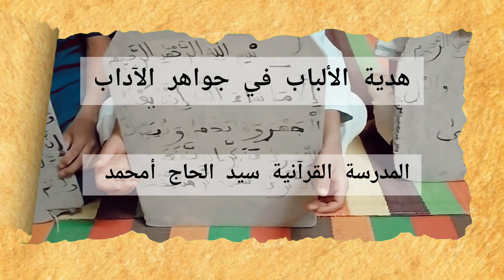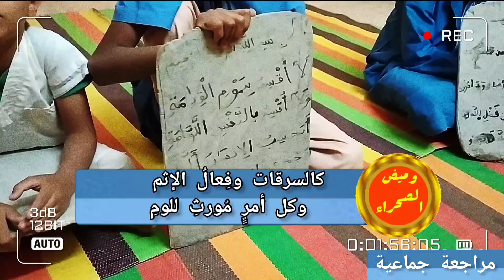ثم من اللازم للغلمان أن يهجروا صنائع النقصان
الواجبات الدينية والكمالات الإنسانية

فأول الكمال للاولاد معرفة المولي العظيم الهادي
وصحة الإيمان والإقرار بكل ما صح عن المختار
ثم أداء واجب العبادة فإنها علامة السعادة
مثل الصلاة فهي ركن الدين فلا يمل عن هديها المبين
كذا بقية العبادات التي أثبتها في الشرع خير مثبت
فكل من قد حسنت عبادته من دون شك كملت سعادته
وكل من فرط في الإطاعة لربه لاترتج انتفاعه
ثم عليهم ذمة ودينا أن يصبح العرض لهم مصونا
ويهجروا صحبة كل فاسق فإنها من أقبح الطرائق
والعرض للمرء إذا مادنسا فليس من بين الأنام ينتسي
بل دائما إلي بلوغ الشيب يعيبه الناس بذاك العيب
كالسرقات وفعال الإثم وكل أمر مورث للوم
والضابط المحرر الصواب أن يتركوا الحال الذي يعاب
وكل مايشينهم في الجهر عليهم هجرانه في السر